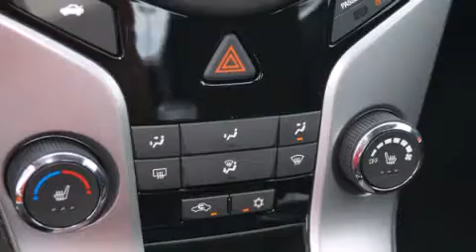2015 Chevrolet Cruze Desoto Arlington Mesquite TX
We've been honored to serve the DeSoto TX area , we promise that your experience at our dealership will exceed your expectations ! Year : 2015 Make : Chevrolet Model : Cruze Engine : Ecotec Turbo 1.4L VVT DOHC 4-Cyl Sequential MFI Engine Trans . : Automatic Exterior : Red Miles : 2 Interior : Brown Stock : F7251497 Chuck Fairbanks Chevrolet 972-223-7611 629 N. I-35 East DeSoto , TX 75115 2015 Chevrolet Cruze DeSoto TX